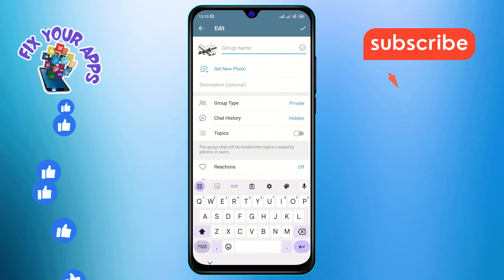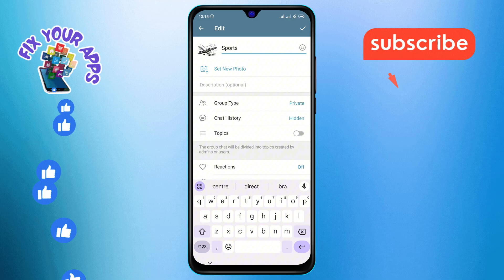How to Update Your Group Name on Telegram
Updating your group name on Telegram is a quick and easy process. In this video, we'll guide you through the steps to change the name of your group, allowing you to personalize it to your preference.

- Changing group name on Telegram
- How to edit group name on Telegram
- Steps to update group name on Telegram
- Modifying group name on Telegram
- Renaming group on Telegram